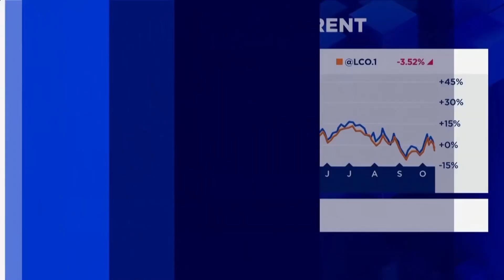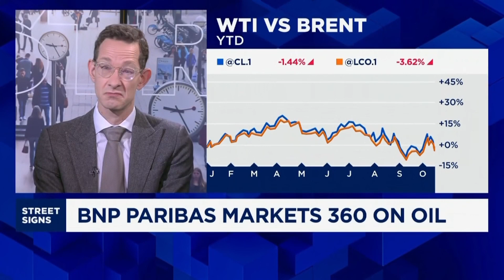Oil can go back to the low 70's with de-escalation in the Middle East, says strategist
Aldo Spanjer, senior commodities desk strategist at BNP Paribas Markets 360, discusses oil prices amid conflict in the Middle East and weakening demand from China.